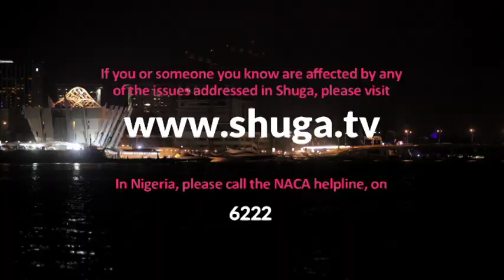Shuga Naija: Emmanuel Ikubese talks about what challenges his character Femi goes through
Femi's character goes through a series of emotions in this series as he comes to terms with being HIV positive.  Through it all, he finds the courage to reveal his status to his friends and eventually finds comfort in the truth.